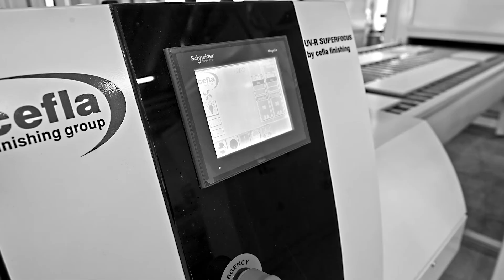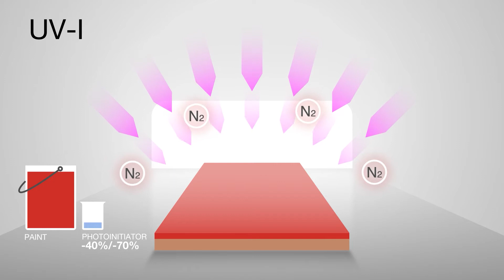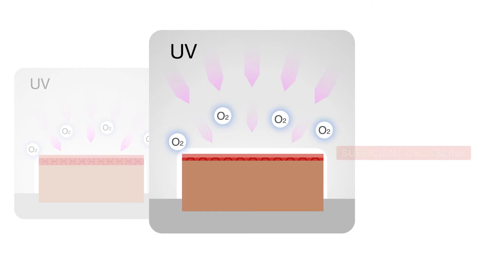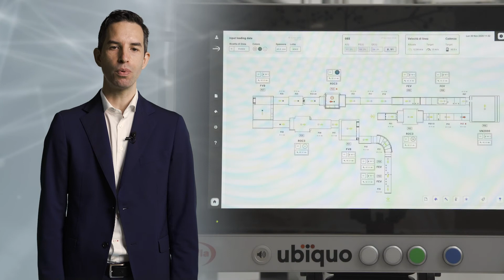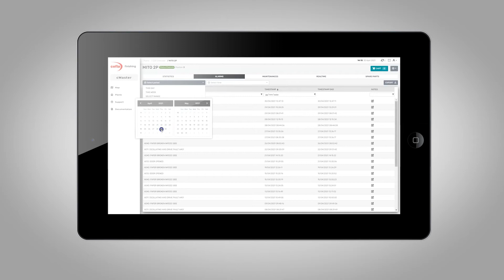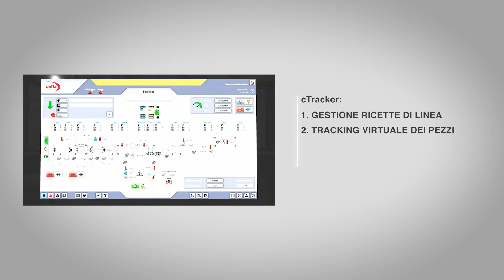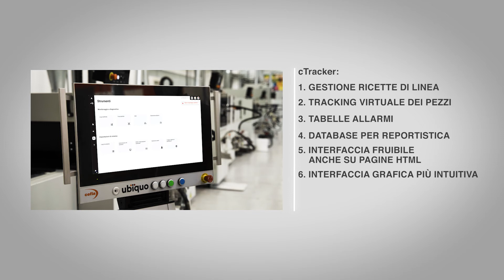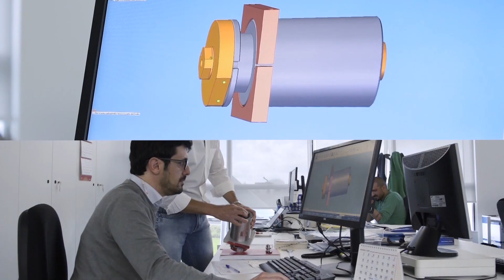UV-I: essiccazione UV in atmosfera inerte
Migliore reticolazione per prestazioni di verniciatura superiori

UV-I polimerizza in atmosfera inerte, tagliando così l'elevato costo dei fotoiniziatori. Anche la qualità della reticolazione è migliorata, soprattutto grazie a strati di vernice più sottili.